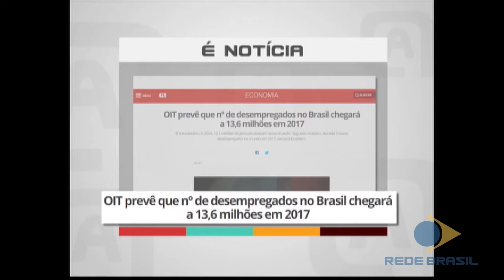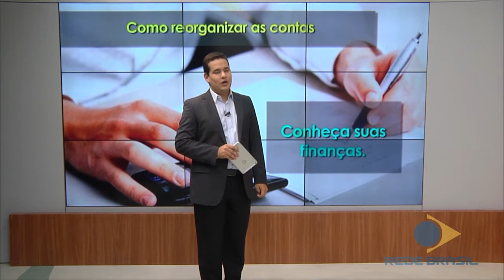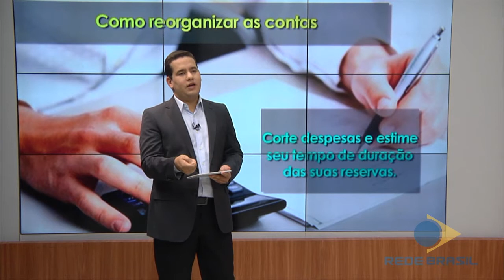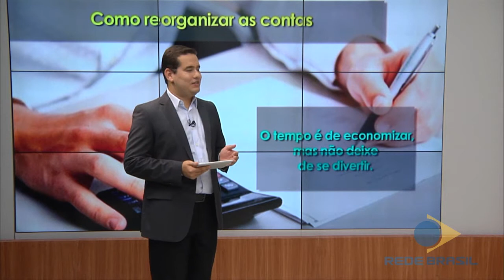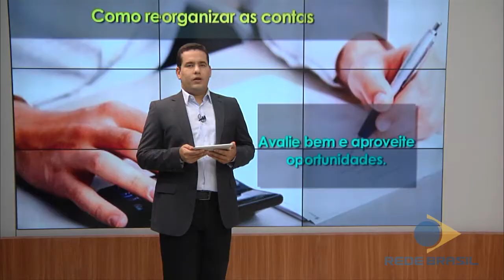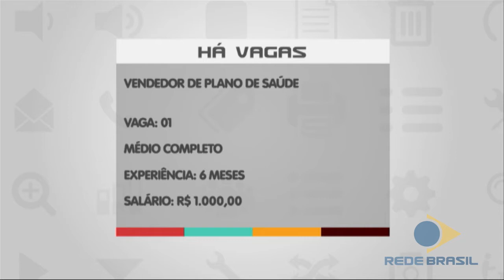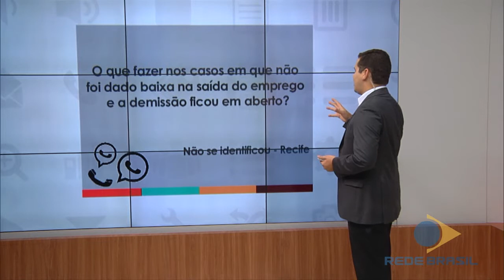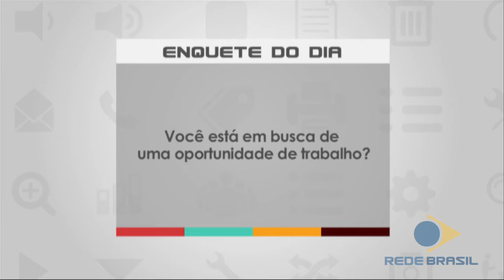ASSUNTO DO DIA |Aumento do desemprego | 13.02.2017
Já são mais de 12 milhões de desempregados no país. No Assunto do Dia desta segunda-feira, nossos convidados explicaram quais os motivos dessa alta no desemprego e quais os direitos após a demissão. Recebemos: Djalma Guimarães, Economista e o Dr. Eduardo Câmara  – Juiz, Coordenador do núcleo de conciliação do TRT-PE / 6º Região.